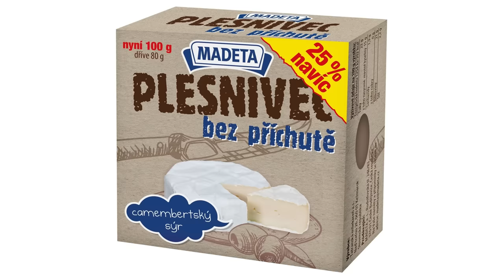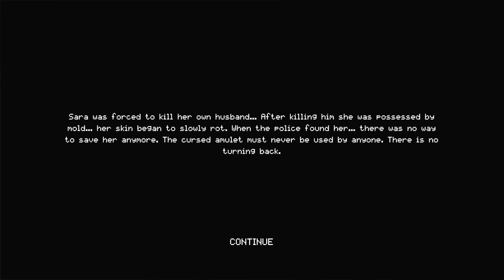PLESNIVEC bez příchutě